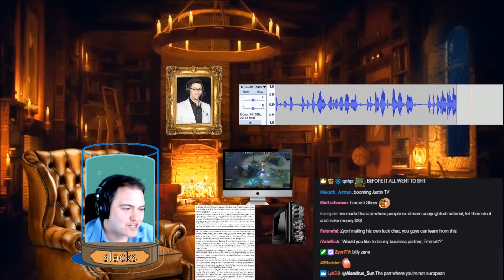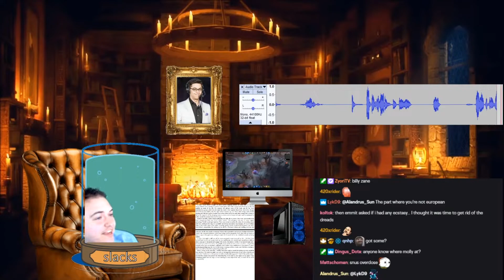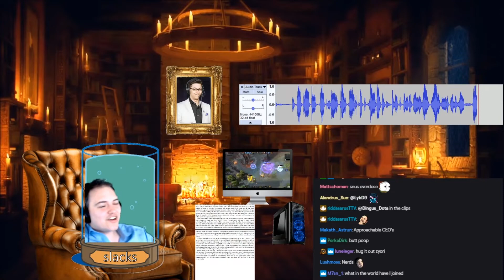Zyori Meets Twitch CEO in 2011 (Read by SirActionSlacks)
SirActionSlacks reads an early chapter from Surviving Esports where Zyori meets Emmitt Shear and Kevin Lin- the CEO and COO of Twitch- at an MLG Afterparty in 2011.

Surviving Esports: The Zyori Story